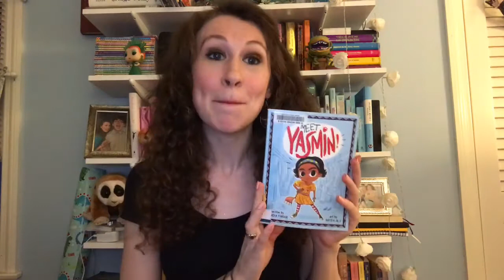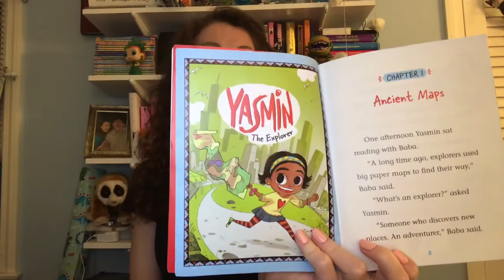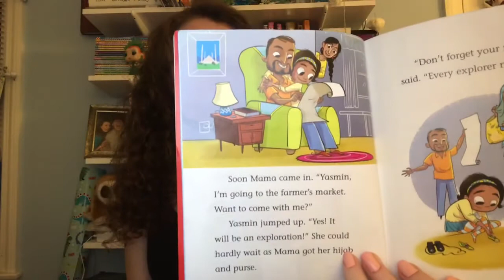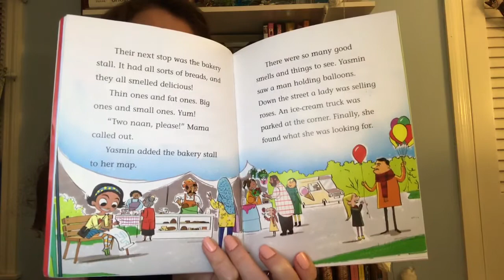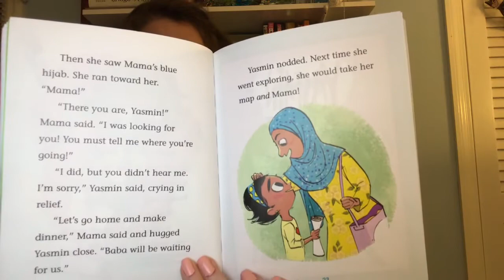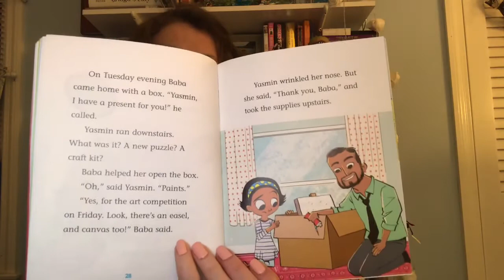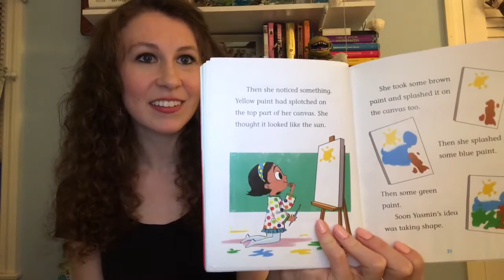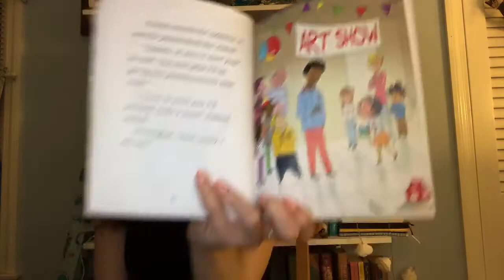Wednesday Readaloud Meet Yasmin! 1/2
Miss Annie reads Meet Yasmin! by Saadia Faruqi, illustrated by Hatem Aly.